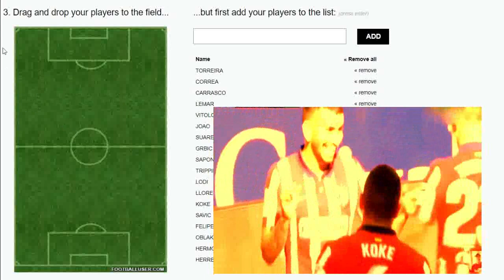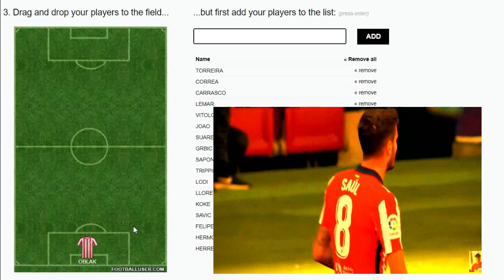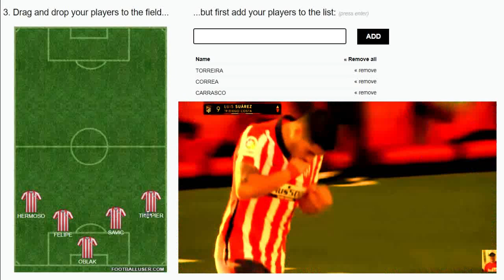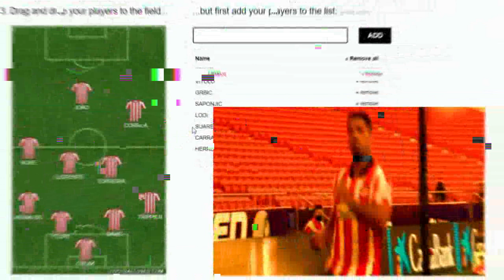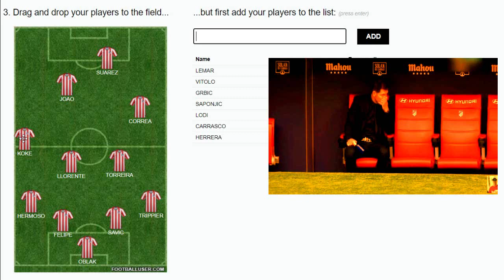SIN LUIS SUÁREZ? ATLÉTICO MADRID vs BETIS/ Previa BARCELONA VS REAL MADRID 2020 CLÁSICO ESPAÑOL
Mister Seitán
Mancuer
JKC Life
Chiringuito Audiovisual